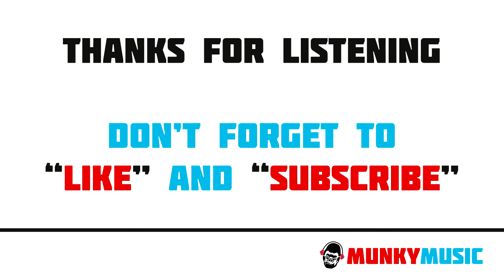SOS Band - The Finest